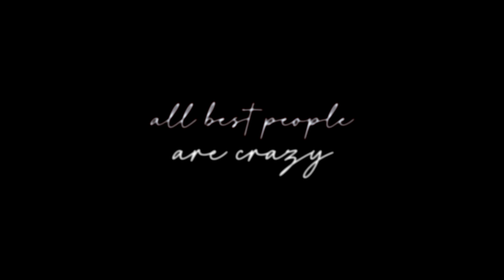Will Graham | mad hatter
song: Mad Hatter by Melanie Martinez
fandom: Hannibal
characters: Will Graham, Hannibal
program: sony vegas pro 13
coloring: SunnyVids